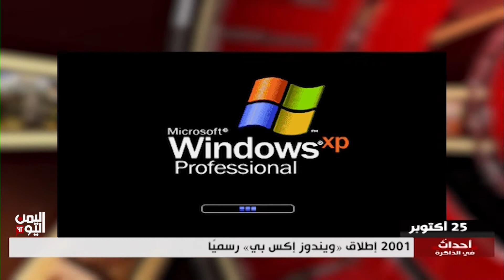برنامج أحداث في الذاكرة ( 25 اكتوبر )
إعداد وتعليق عيسى العزب

تليجرام